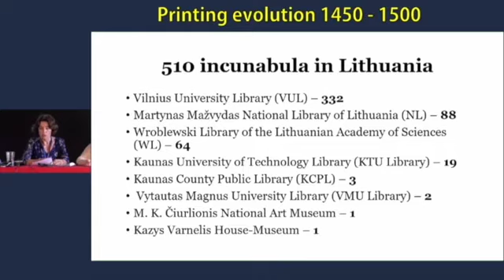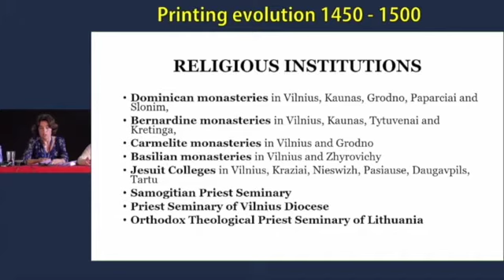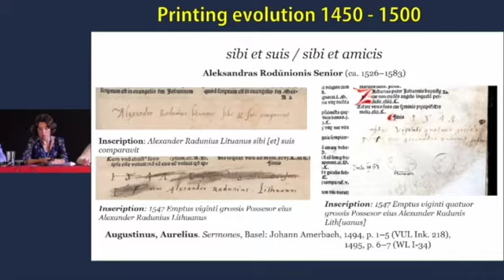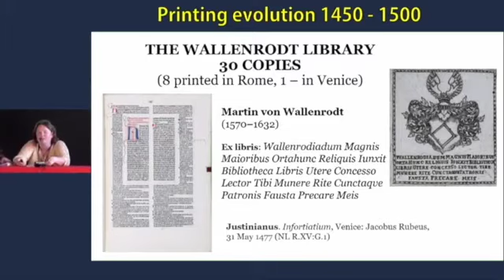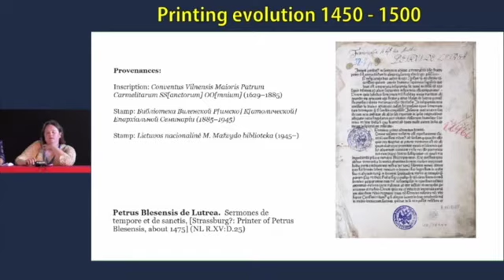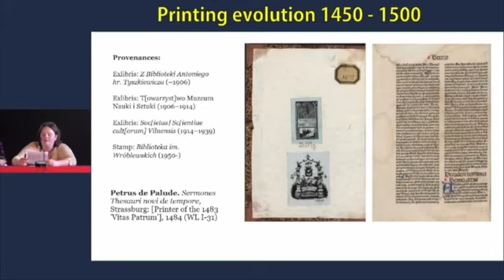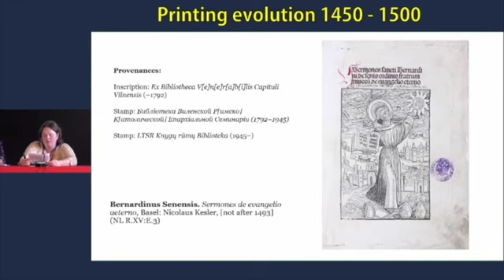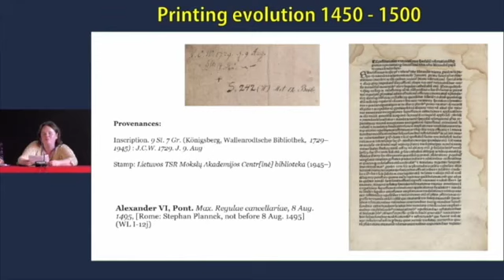2.4.3 - Vaitkevičiūtė, Zemkajutė. "Lithuanian importation of foreign editions..."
Printing R-evolution and Society 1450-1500. Fifty years that changed Europe
Conference. Venice, Palazzo Ducale, 19-21 Sept. 2018

DAY TWO: THE TRANSMISSION OF TEXTS IN PRINT AND THE DISTRIBUTION AND RECEPTION OF BOOKS [4th session]
Chair Martin Davies, London

Paper 12 - "Lithuanian importation of foreign editions, especially from Italy", Viktorija Vaitkevičiūtė and Agnė Zemkajutė, Vilnius, Martynas Mažvydas National Library of Lithuania and Wroblewski Library of the Lithuanian Academy of Sciences

At present, eight diﬀerent libraries in Lithuania preserve 510 incunabula in their holdings. In the 15th century, Lithuania did not have printing houses, so books had to be imported. A majority of incunabula kept in Lithuania carry inscriptions which show that these books were brought to Lithuania as early as in the 16th or 17th century. However, extant book markings may also become a way of shedding light on historical events which influenced the fate of libraries, and, vice versa, a knowledge of historical events may fill in lacunae left by provenance marks in the history of a book.